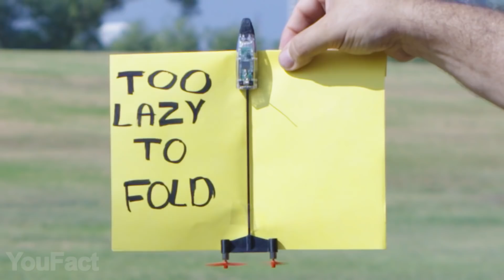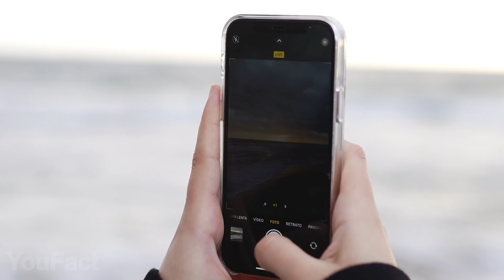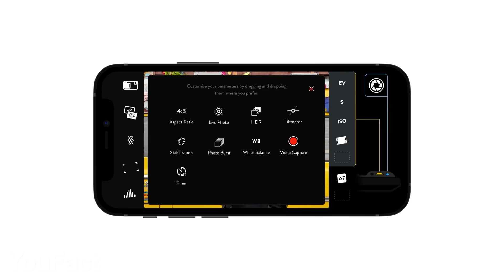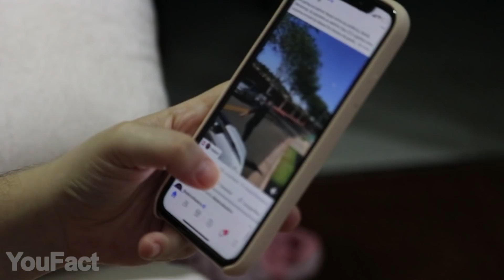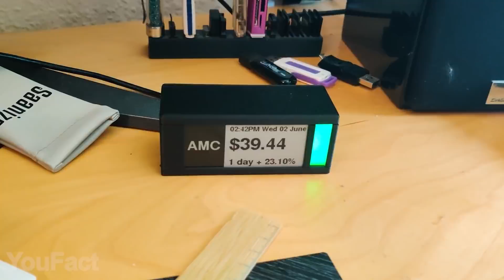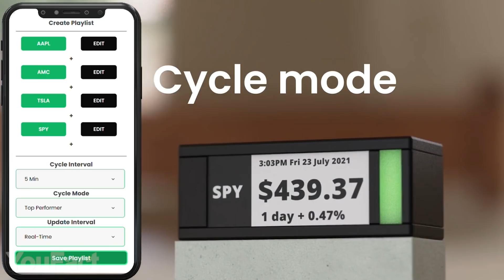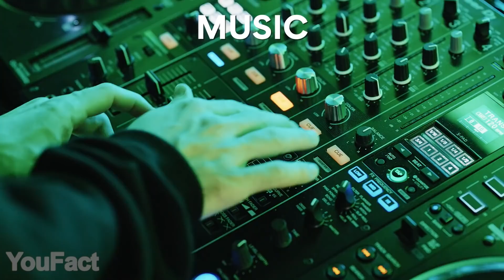13 Gadgets Geniales Que Vale La Pena Ver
¿Están listos? Estamos de vuelta con otra selección de gadgets innovadores y divertidos. ¿Quién necesita un iPhone 13? Hoy verán un par de accesorios que actualizarán su modelo antiguo. ¿Les gusta? Todos los enlaces a los productos los encontrarán en la descripción. ¡Hágannos saber en la sección de comentarios que gadgets le gustaría ver en nuestros próximos videos!

0:00 Introducción
0:21 Avión de Papel PowerUp 4.0
1:25 Controles de la cámara Fjorden
2:38 Reloj NightWatch para Apple Watch
3:09 Mouse Pad con Reposabrazos
3:50 Rodillo ONO: || (use el código YOUFACT para un 15% DE DESCUENTO)
4:33 Snapods: Auriculares para iPhone 12 o más
5:40 Amplificador de Auriculares con Micrófono Fender Mustang
6:24 Lámpara Lybra
7:11 Cepillo de Dientes Oclean X Pro
8:10 Esterilizador de Cepillos Oclean S1
8:35 TickrMeter
9:27 Altavoz UltraGear GP9
10:25 Herramienta Calentada Retouch 3D